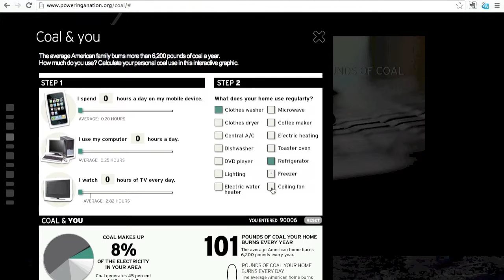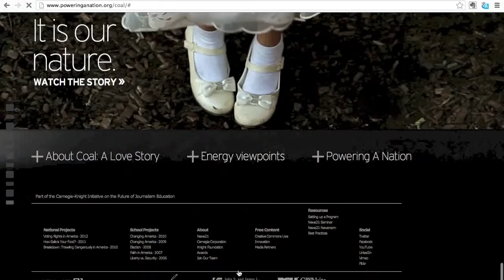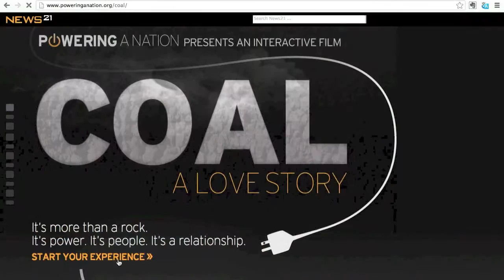Уголь. История любви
Видеофрагмент из курса «Практика мультимедийной журналистики и сторителлинга»